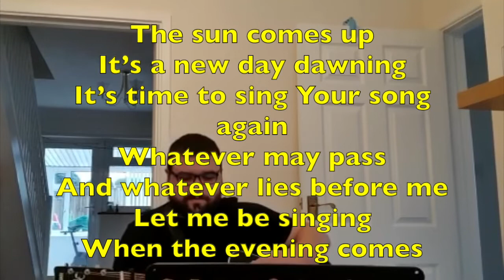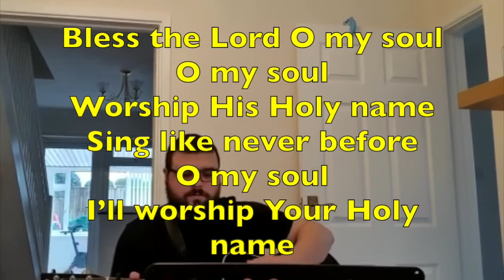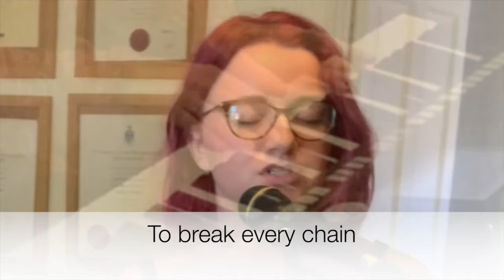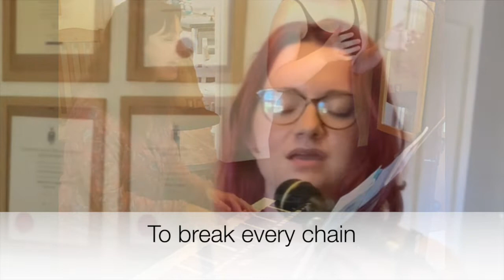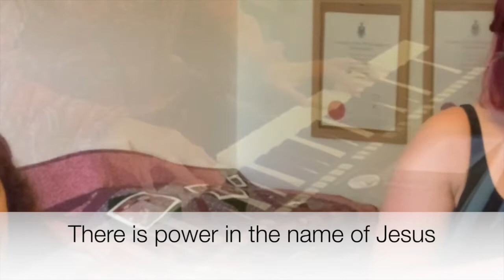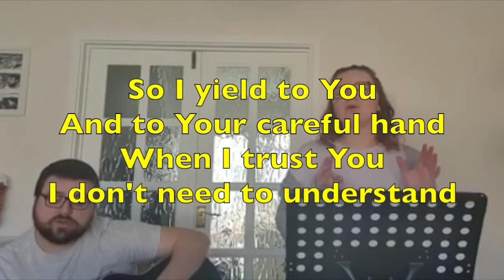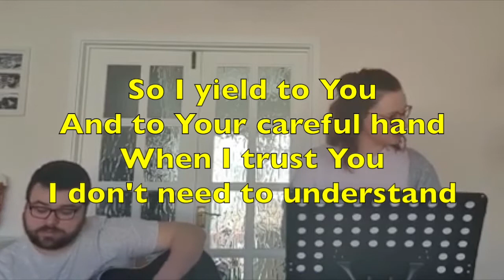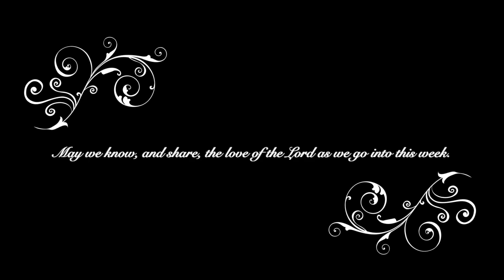Lent 4 (14 March 2021)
Zacchaeus, freedom and generosity